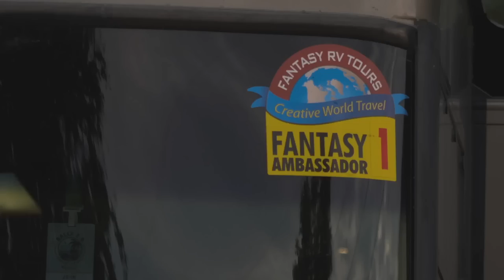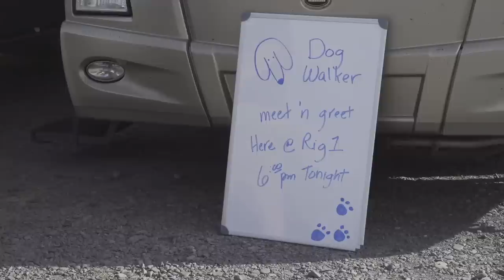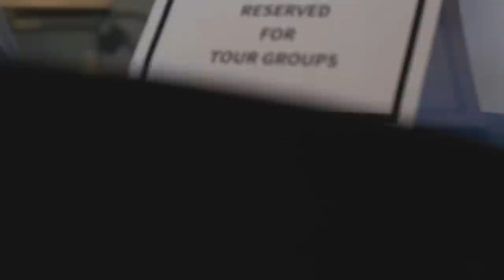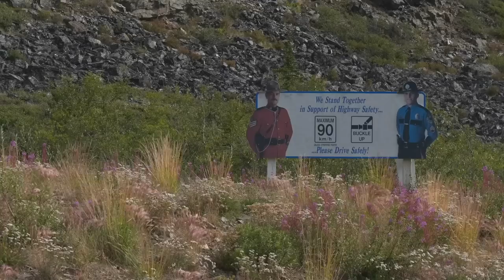Alaska RV Road Trip: The Best Way to Explore Alaska | Featured on Discovery Channel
RVing to Alaska on your own is no easy feat! Learn the benefits of traveling on an expertly guided RV tour – from peace of mind knowing you’re traveling with professionals, to worry-free campground reservations, to experiencing the best excursions – all without having to plan a thing! Highlights include Denali National Park, RV camping on the Homer Spit, fishing, glaciers, and of course, lots of bear viewing. As seen on Season 1 of "The RVers" on The Discovery Channel!